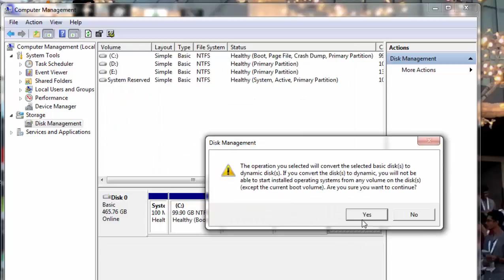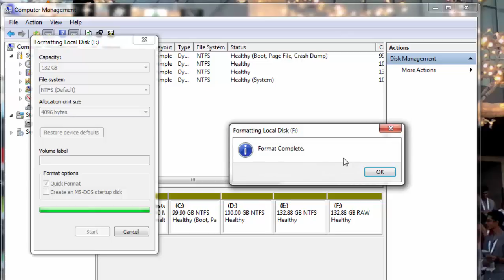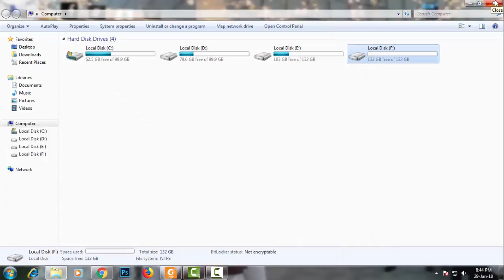How to show Any widows hidden hard disk partition / How to hide or show Hard Disk / Windows 7,8,10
NOTE: Make sure you close all the applications that might be using files from that partition and then click Yes, to continue the drive letter removal operation. the partition will never be available to users, unless you choose to unhide (mount) it.

How to Hide and Show Hard Disk Drives in "My Computer". Did you know you can secure the data on the hard disk drives by hiding  them in Windows Computer.
Use the in-built system of windows to hide your desired drive from my computer without installing any software.